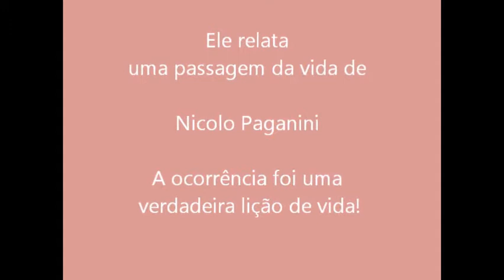José Medrado - "Palestra: Uma lição de vida" (20.12.2011)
José Medrado - Palestra que antecedeu o Natal de 2011; ele cometa uma passagem da vida de Nicolo Paganini que foi uma verdadeira lição de vida para quem o assistia - Gênova, século XVIII